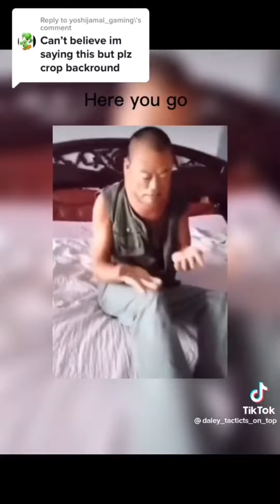Request Form my cousin 😌